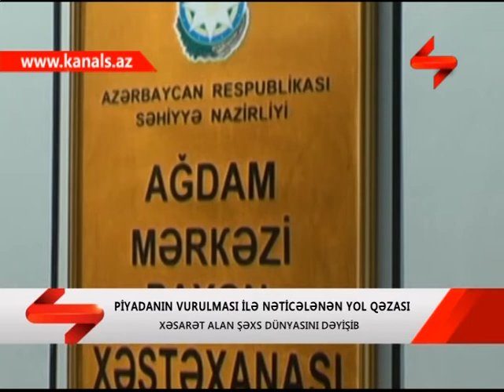AGDAMDA 11 YASLI USAGI MASIN VURDU